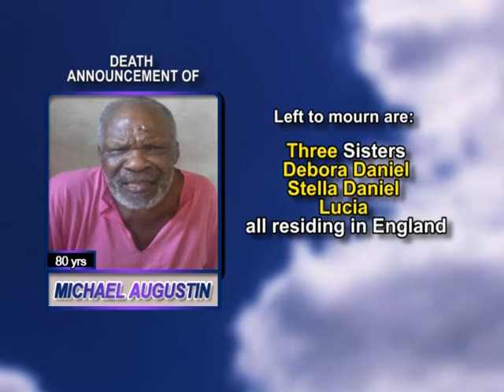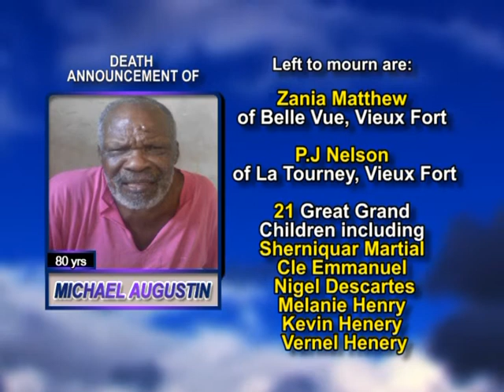Michael Augustin long